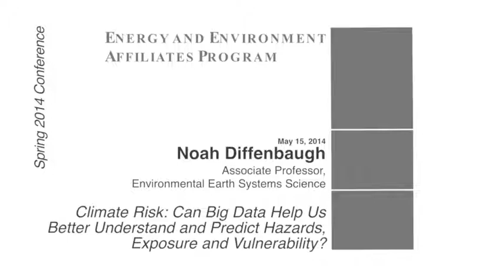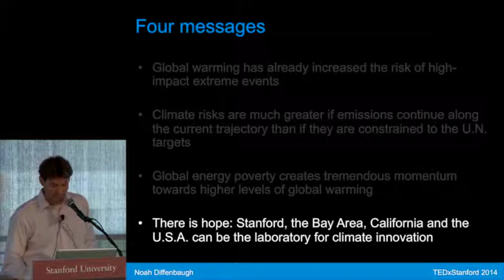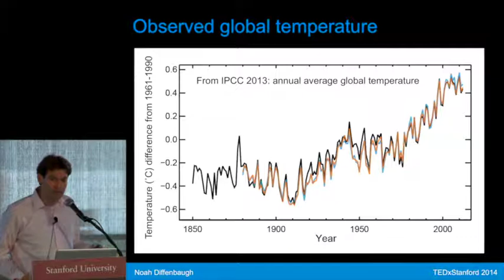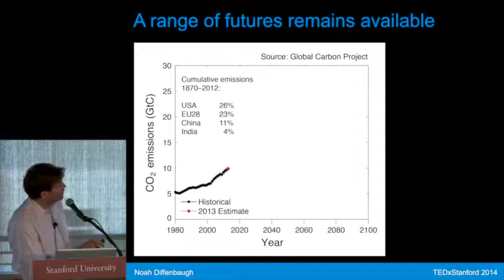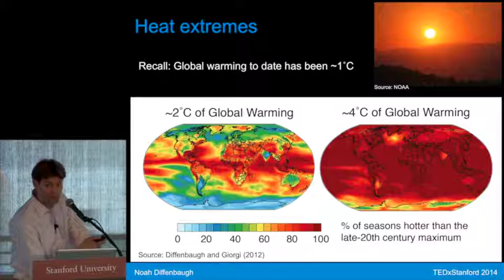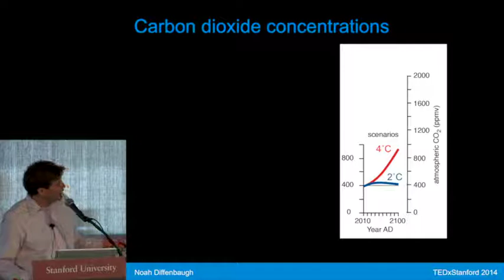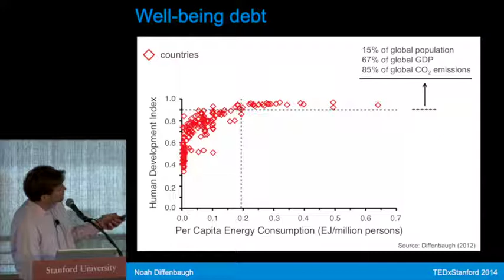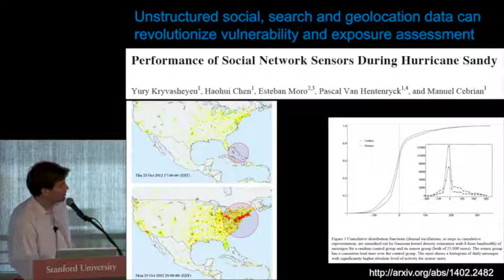Noah Diffenbaugh - Climate risk & big data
"Climate risk: Can big data help us better understand and predict hazards, exposure and vulnerability?"
Noah Diffenbaugh, associate professor of Earth system science, Stanford
EEAP Spring Conference -  May 15 2014 HD